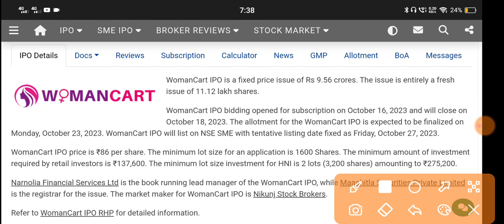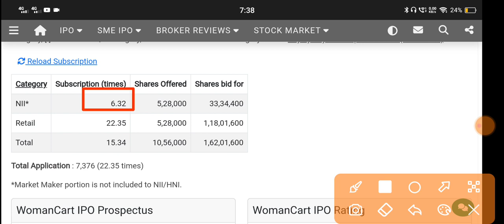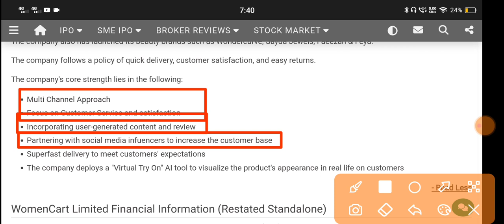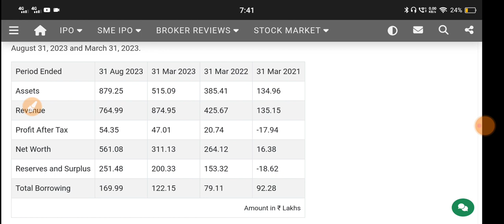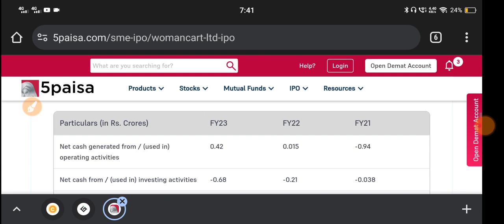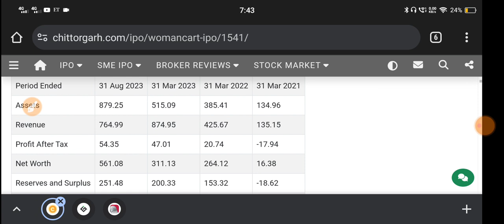WomenCart Ipo 🔴 WomenCart Limited Ipo 🔴 WomanCart Ipo Review 🔴 WomenCart Ipo Gmp 🔴 WomanCart Ipo Gmp